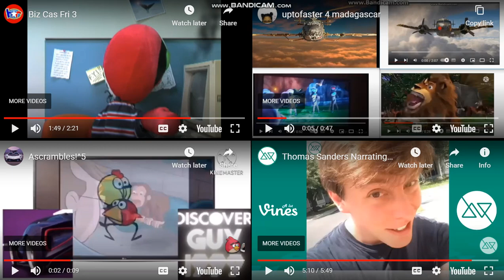The Scream Contents Quadparison 9 For The Scream Contents Superparison 3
For @DiscoverGuy.